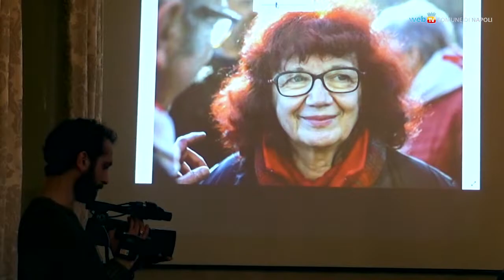Solidarietà per Nicoletta Dosio, la docente no-Tav portata in carcere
Partendo dal caso eclatante della professoressa Dosio - l'attivista no-Tav di 73 anni recentemente arrestata e condotta in carcere - a Palazzo San Giacomo si è tenuto un dibattito pubblico che ha affrontato il tema degli spazi del dissenso nei sistemi democratici e sul delicato ruolo della giustizia penale dinanzi alla protesta collettiva.